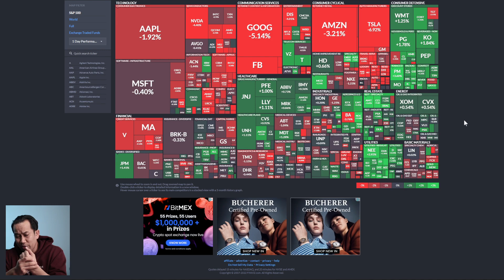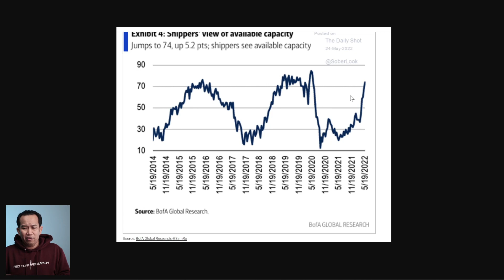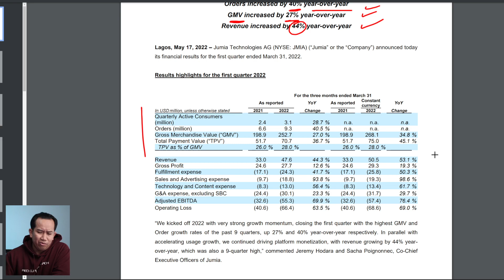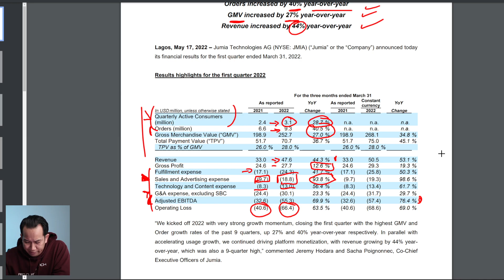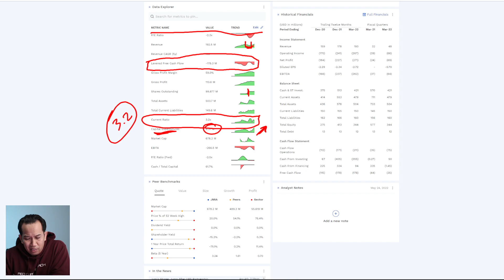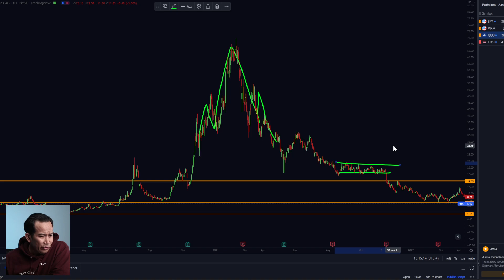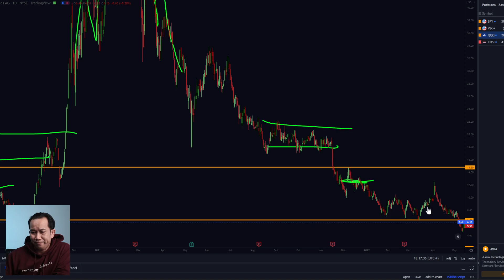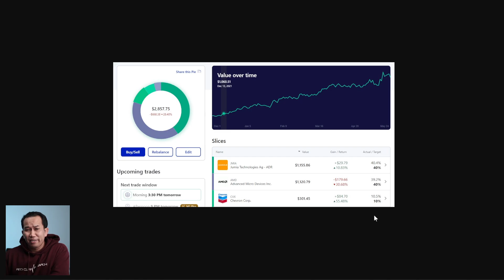This is my last video | Jumia ($JMIA) earnings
Is Jumia still a good stock to buy? Jumia earnings coverage.

🚀 (Space Stocks!) Launch Window Research